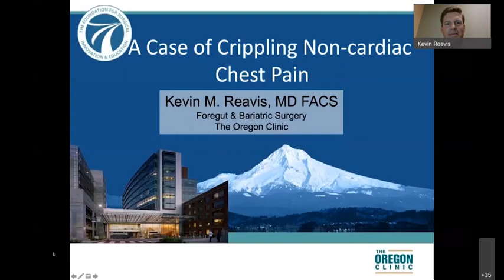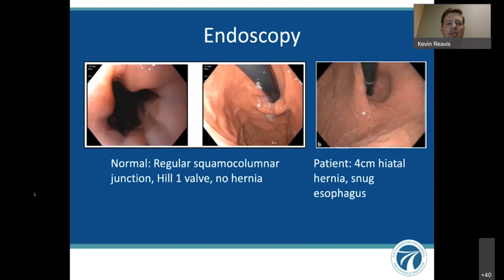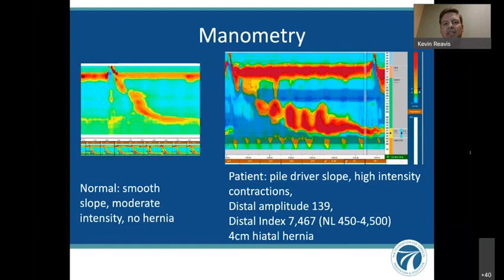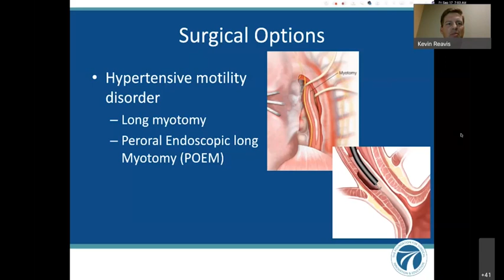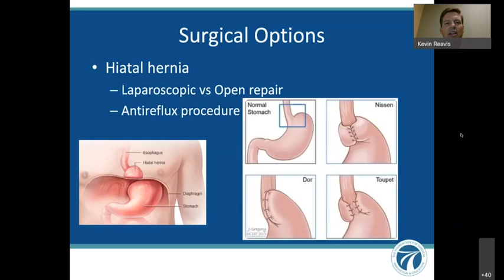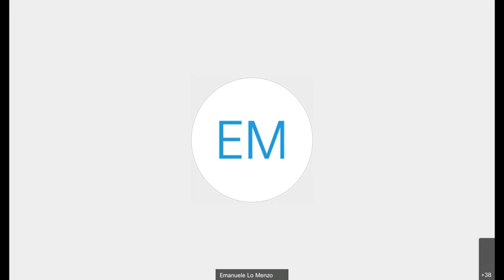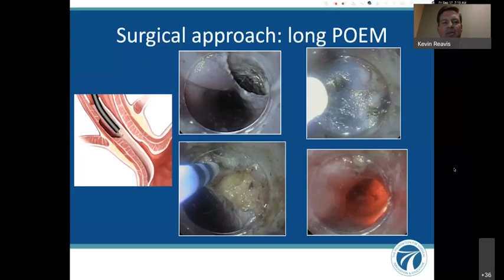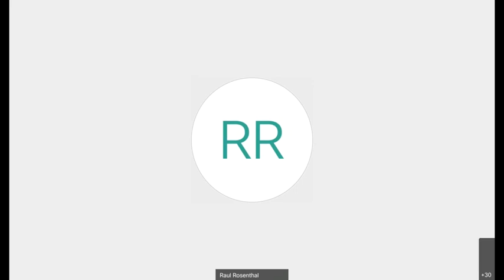A Case of Crippling Non-Cardiac Chest Pain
Surgery Live presents "A Case of Crippling Non-Cardiac Chest Pain" from September 17, 2021. This broadcast features a case of a 60 year old female with a history of dysphagia and recently losing weight. She experienced unpredictable and unbearable chest pain prompting her to seek medical help.

Presented by Kevin Reavis, MD, the Oregon Clinic and moderated by Matthew Kroh, MD, Cleveland Clinic.